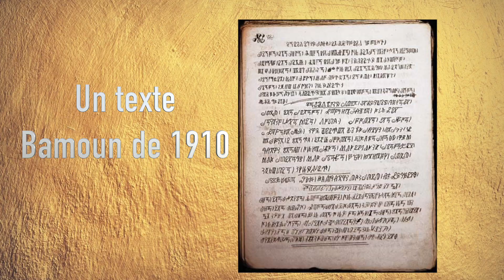LES ÉCRITURES ANCIENNES / BAMOUN - EGYPTE - MAYA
Cette vidéo traite de L'infos et de la culture.

🔛 CHRONIQUE : Les écritures anciennes, Bamoun - Hiéroglyphes d'Égypte antique - Glyphes Maya

🔛 Écritures et signes millénaires..

Dernier sujet mise en ligne par ici :

L'AFRIQUE ET LE NUCLÉAIRE (OKLO)...

Avis et opinions en commentaire 🤔